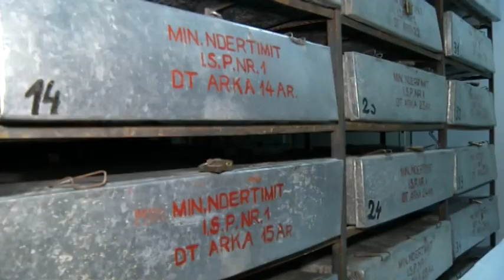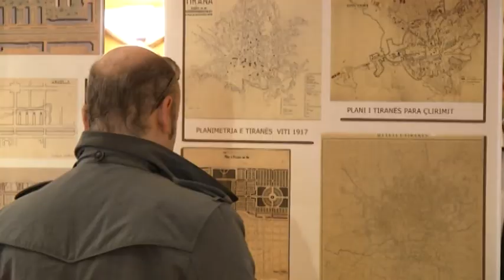Arkivi Teknik i Ndërtimit, nis dixhitalizimi për ruajtjen e dokumentave